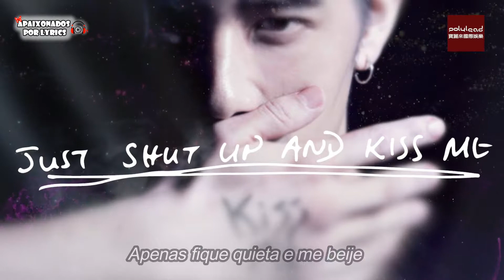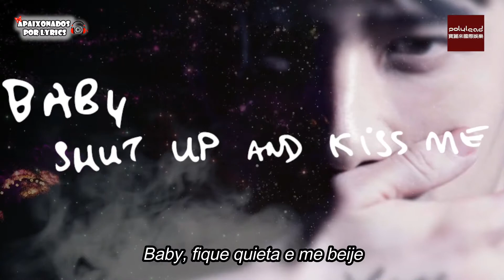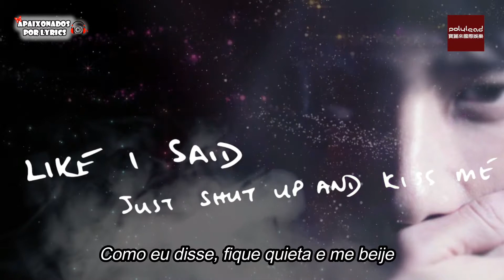GEORGE HU - Shut Up and Kiss Me -LEGENDADO PT\BR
胡宇威George Hu《Shut Up And Kiss Me 》手寫版MV

ARTISTA: George Hu
TRADUÇÃO, ADAPTAÇÃO & REVISÃO: Aiko
CR. VÍDEO: Polyland

SEM FINS LUCRATIVOS!! TRABALHO REALIZADO PARA DIVULGAÇÃO!!